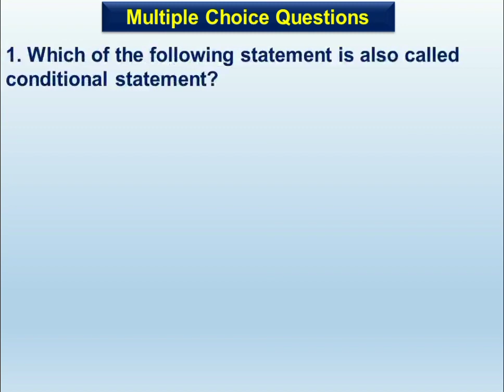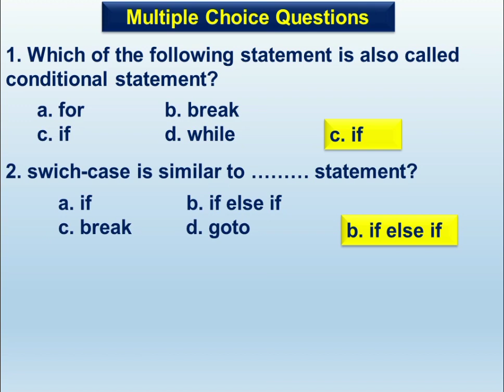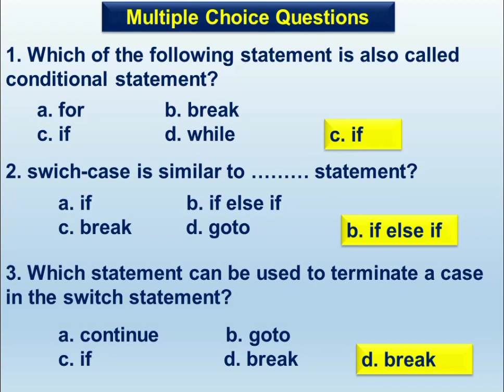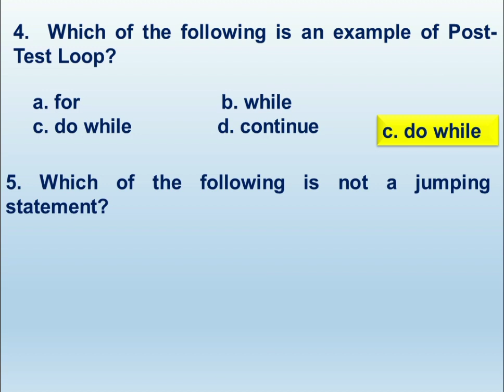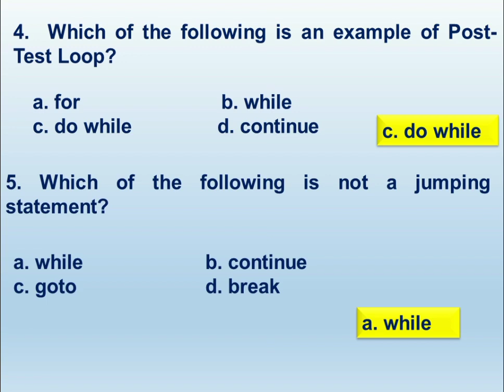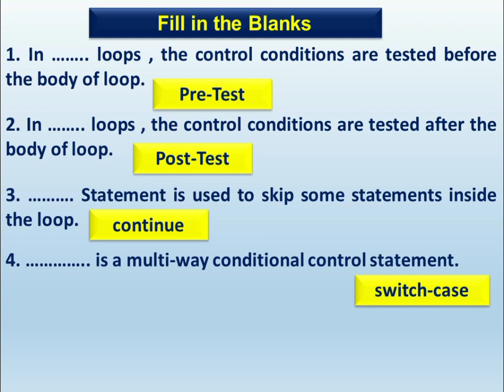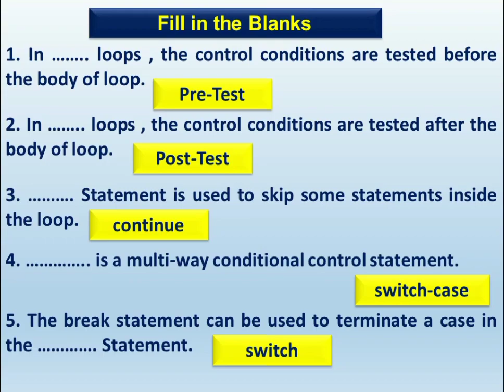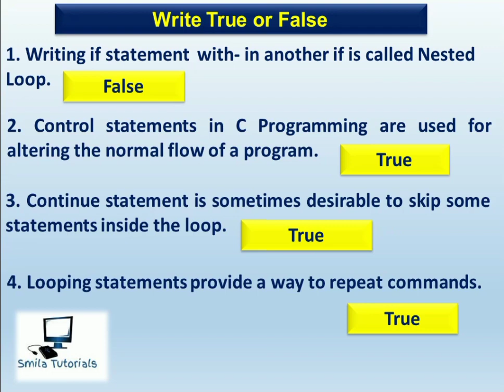Class:XII Ch:2 Control Statements in C Language(MCQ,Fill Ups and True False)Revised Syllabus 2023-24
This video is for students of XII Class of Computer Science Punjab School Education Board.